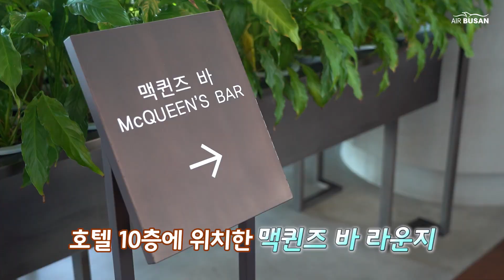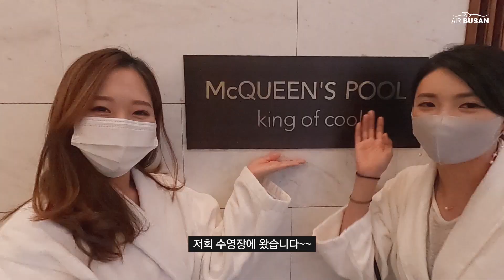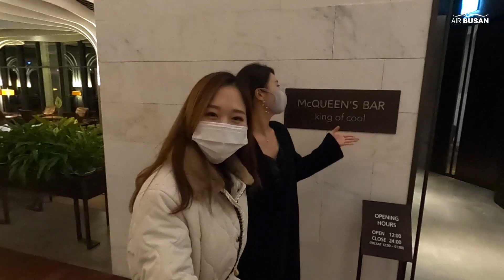[에어부산] 에어부산 레이오버 호텔이 아난티 힐튼?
지난 시간! 피아노 찾기 미션에 성공한 지혜와 혜훈 승무원!

오늘은 그 보상으로 호캉스를 즐기게 되는데~

에어부산 프렌즈와 함께하는 랜선 호캉스 지금 함께 하시죠^^

※이 영상은 부산시 사회적 거리두기 2단계 실시 전 촬영된 영상으로
   감염병 예방 수칙을 준수하여 안전하게 촬영되었습니다.